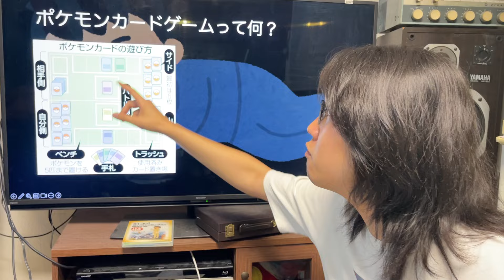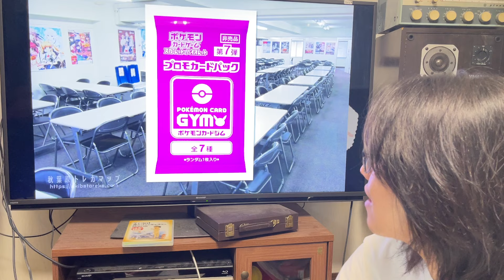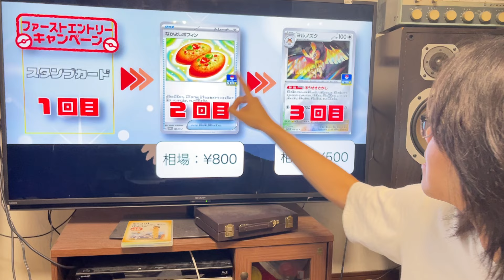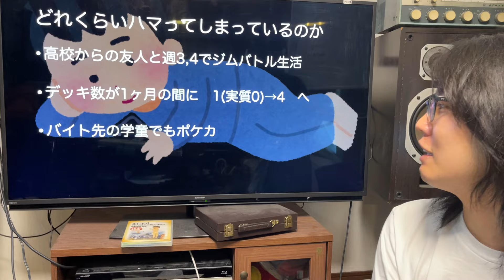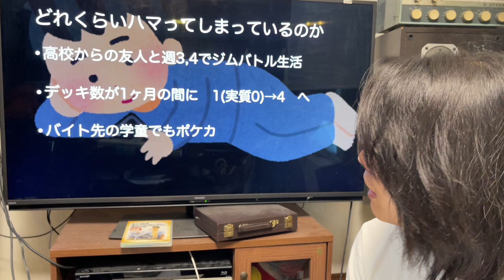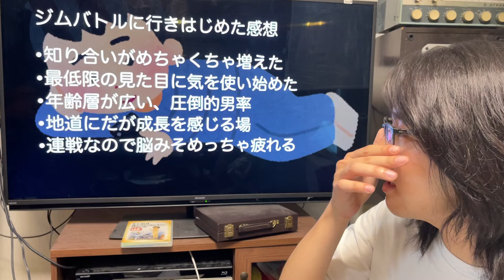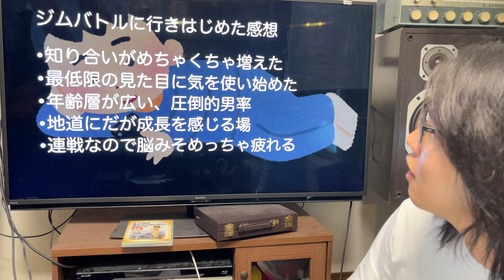私の動画の更新が止まっている理由を説明します。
一言で言うならば、「怠惰」